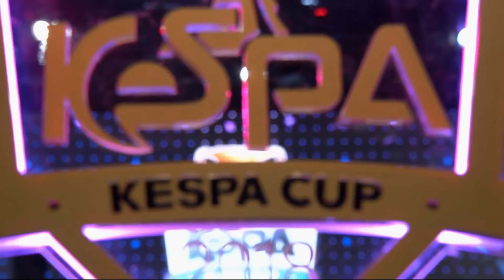[2018 LoL KeSPA Cup] 한화생명 vs KeG 서울 - 1라운드 16강 E조 1경기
1라운드 16강 E조 1경기 : 한화생명e스포츠 vs KeG 서울